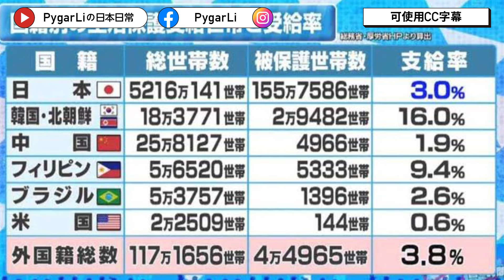高橋茉莉 日本年輕女強人的命運.當過陪酒妹不能夠從政嗎？日本人對社會救濟金的偏見.